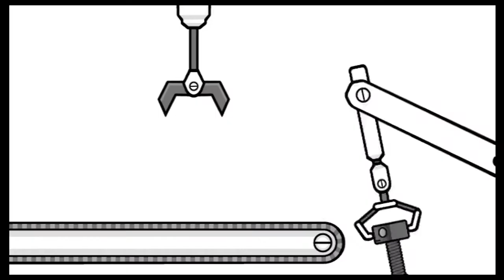Rhythm Heaven Fever Custom Remix - Sugar Conspiracy Theory